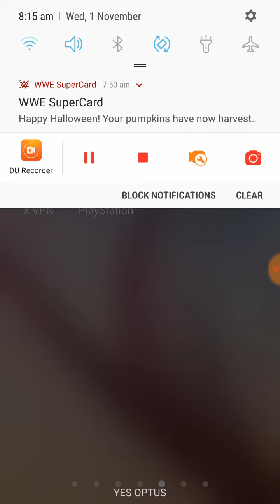My Halloween Pumkins